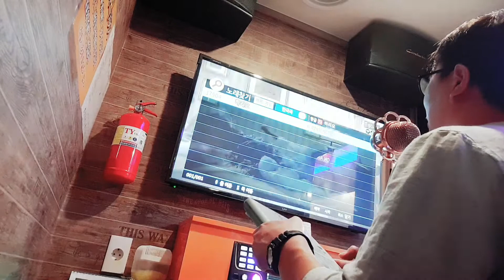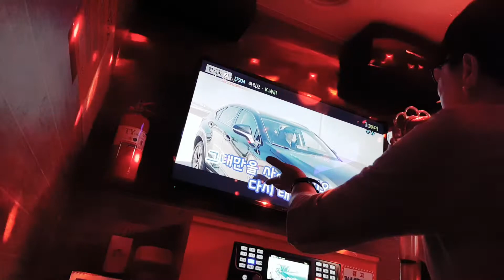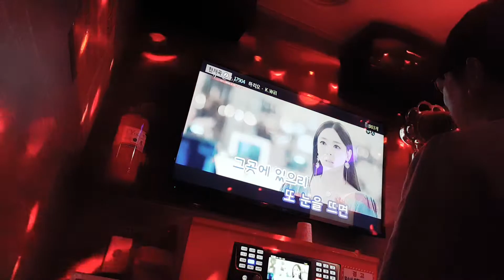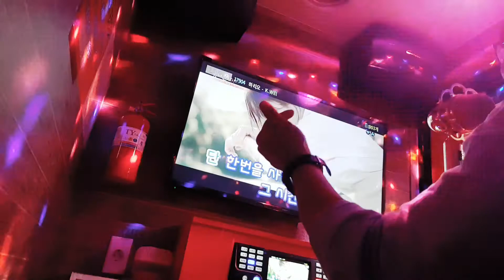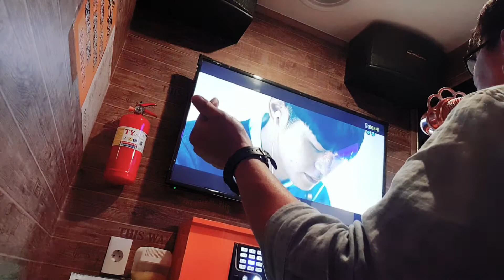하리오(어찌이리노래하오🙇‍♂️🤦‍♂️마음은 💝진심으로😍)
케이윌 앨범(K노래💌🎤🎼💝)